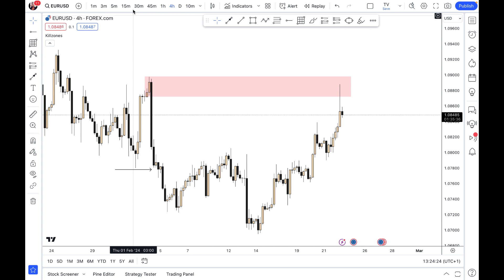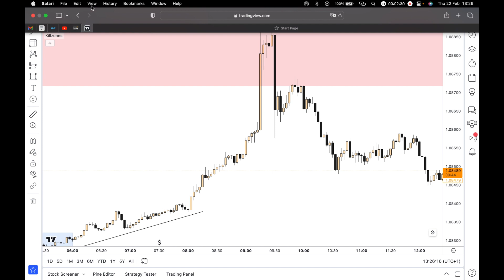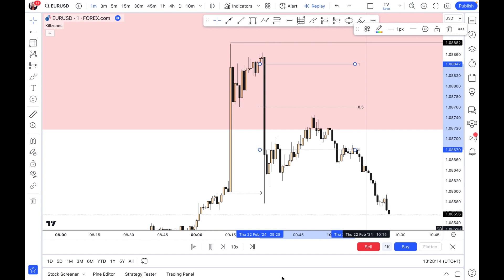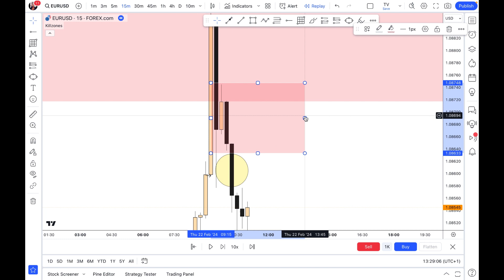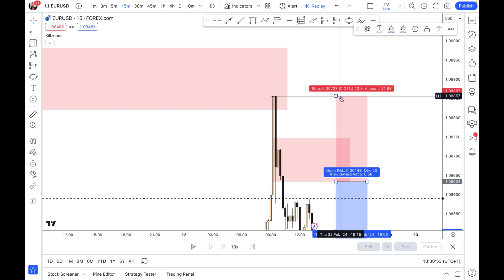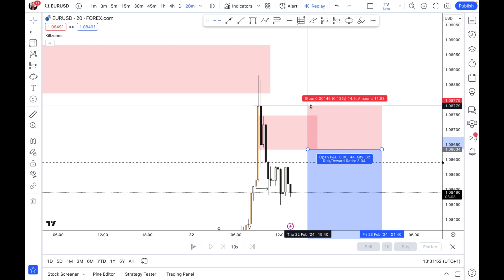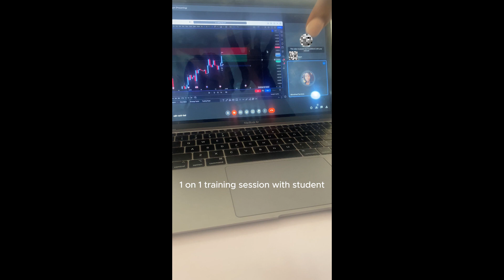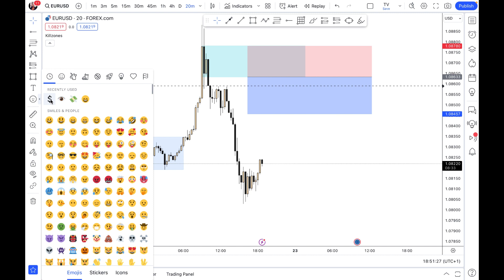Day Trading EURUSD.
Hi Traders,
It’s another new opportunity to perfect your trading skills as the academy is open for training and mentorship for the year.

Registration fee is a one time payment of $100 this gives you access to the ;
1. Smart Money Concepts Trading Course. (Beginners to Advance Level)
2. One on one zoom sessions with me.
3. Trading mentorship and so much more.

For more Enquires, Kindly send a Direct Message on Instagram to @themmylor

May the pips continually be in our favour.